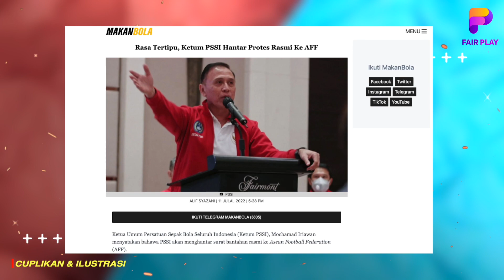BEREAKSI KERAS!! Malaysia & Laos Tanggapi Kepergian Indonesia Dari AFF.. Merasa Terpukul